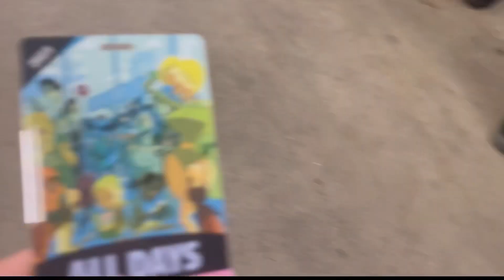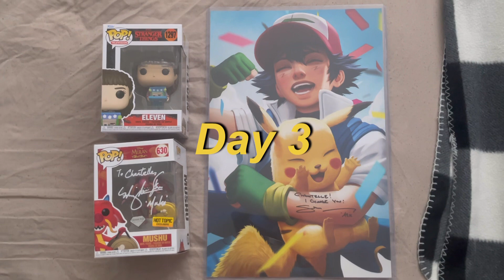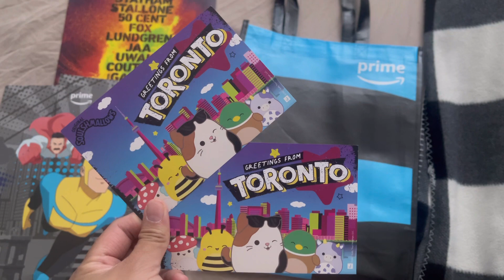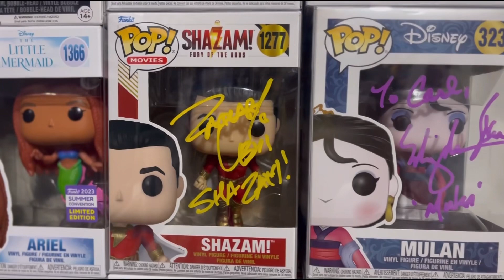VLOG # 24 : TORONTO FAN EXPO 2023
Hey y’all this our second year ! Of going to Fan Expo ! We didn’t end up buying as much funkos as we wanted , we simply lined up for autographs this year